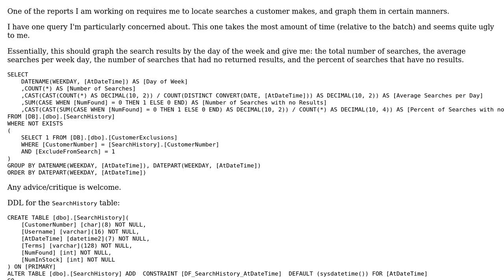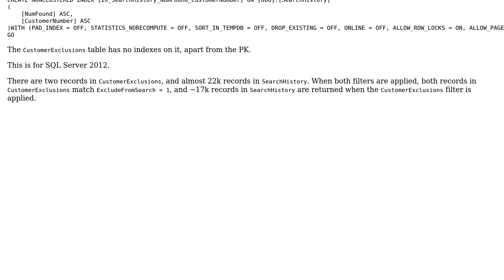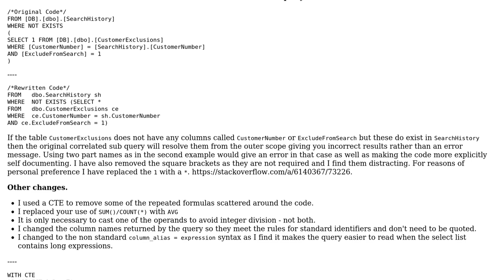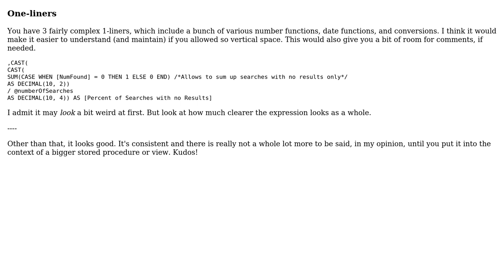Code Review: Finding customer searches and graphing their items (2 Solutions!!)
Code Review: Finding customer searches and graphing their items

With thanks & praise to God, and with thanks to the many people who have made this project possible! | Content (except music & images) licensed under CC BY-SA | Music | Images & others | With thanks to user Phrancis user Martin Smith user Der Kommissar and the Stack Exchange Network Trademarks are property of their respective owners. You are responsible for your own actions.